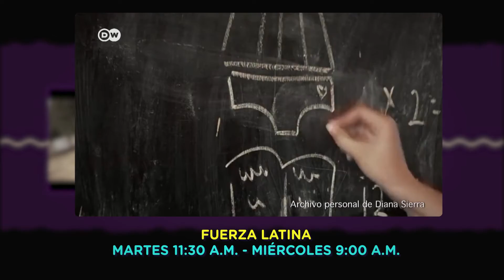Disfruta los nuevos capítulos y series que traemos esta semana para ti.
😀Prográmate desde ya para los nuevos capítulos y series que son imperdibles esta semana. 👇

✅Encuadre Iberoamericano - Lunes 12:30
✅Conexión Planeta - Lunes 8:00 p.m. - Miércoles y viernes 9:30 p.m.
✅Fuerza Latina -  Martes 11:30 a.m. - Miércoles 9:00 a.m.
✅Me Voy Pal Norte - Martes y miércoles 5:30 p.m.